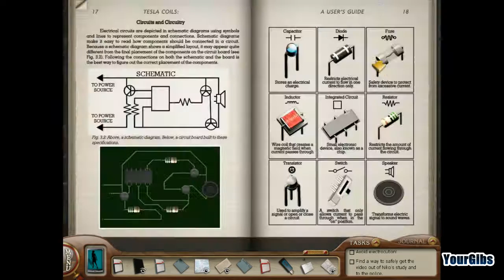Nancy Drew 27: The Deadly Device [14] w/YourGibs - TO CATCH A KILLER - ENDING -TEASER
GIVE A LIKE/FAVOURITE FOR *ANOTHER* NANCY DREW ADVENTURE GAME?

Part 14, To Catch a Killer (ENDING)
* Outtakes for Nancy Drew 27: The Deadly Device @14:50 (also know as "Gummy Bear Theatre")
* Teaser for Nancy Drew 28: Ghost of Thornton Hall @18:35

Let's Play ♦ Nancy Drew 27: The Deadly Device Senior Detective) walkthrough with YourGibs commentary gameplay

Fear lingers in a remote laboratory after a physicist's suspicious demise. A police investigation resulted in nothing except a case as cold as the secretive personalities and steel walls that enshroud a top-secret Tesla-inspired facility.